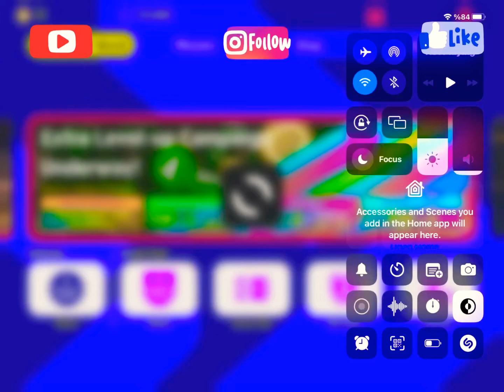PES 2023 (David Da Gea Aldımm!!)